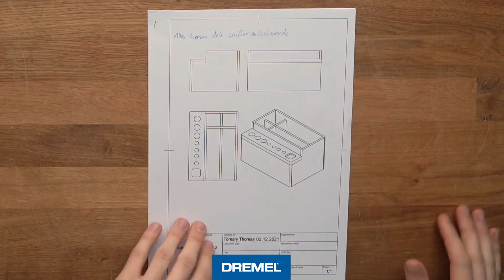Dremel® - Danke sagen mit einem Stifthalter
Ein individuelles Dankeschön mit Dremel zaubern? Kein Problem! In diesem Video inspiriert euch Tomary mit einem tollen DIY Stifthalterprojekt.

Von mir. Für dich. Mit Dremel.